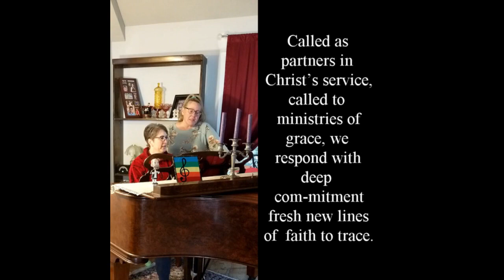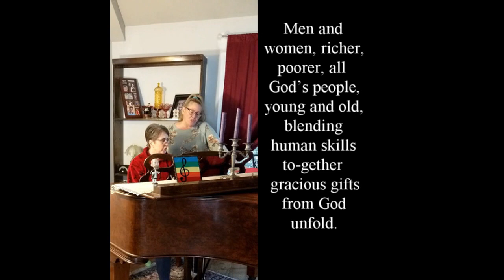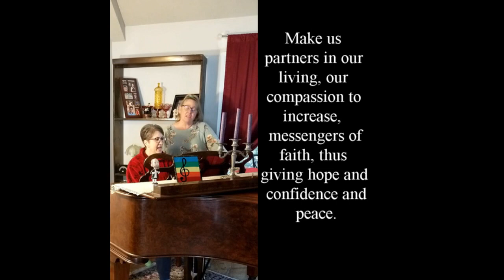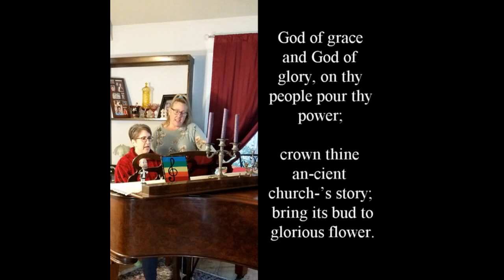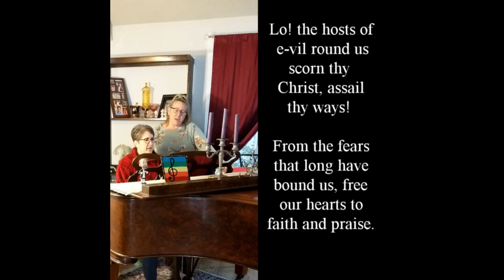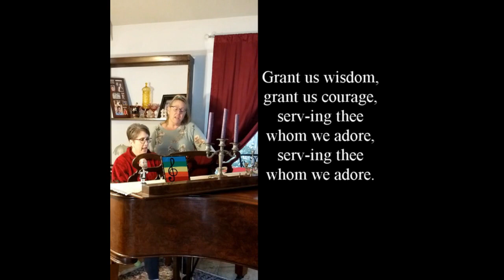March 15, 2020 On-Line Service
Due to the ongoing concerns surrounding COVID-19, we have suspended our Sunday gatherings.  In it's place, we have provided this service.

Also, as part of the service, the link below is a short video that pertains to this morning's message.